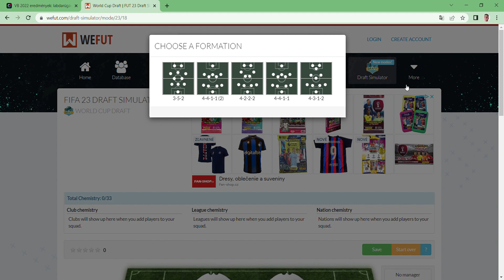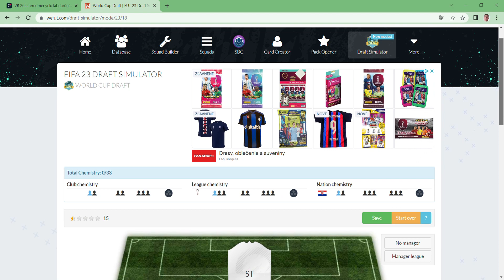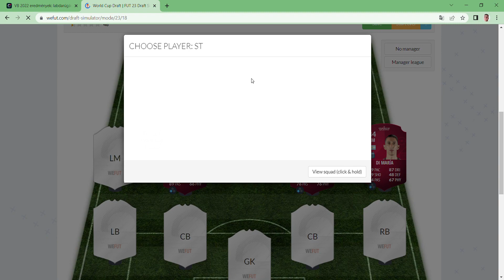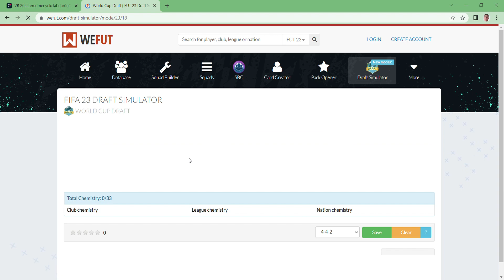Vb SZIMULÁCIÓ | TUN-AUS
sziasztok ebben a videóban Tunézia-Ausztrália meccs lesz leszimulálva